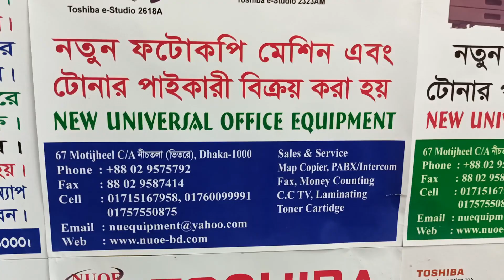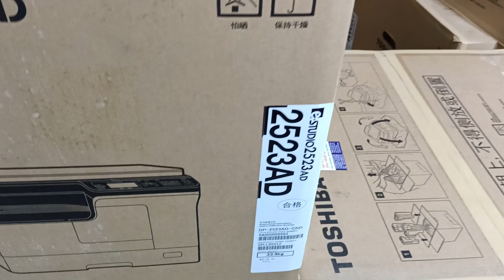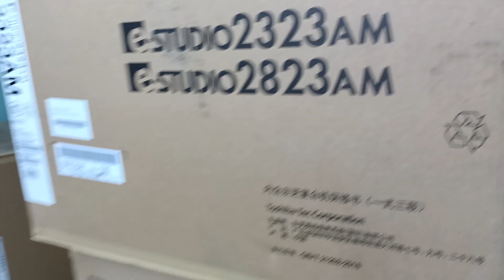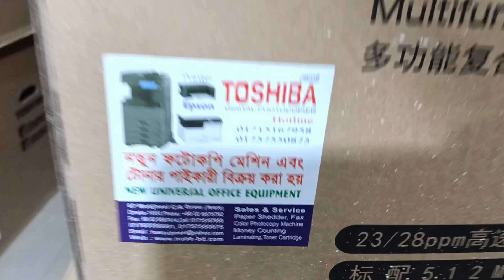Epson Eco Tank L 3119 All-in-one color lnk Tank printer new universal office equipment 01757550875